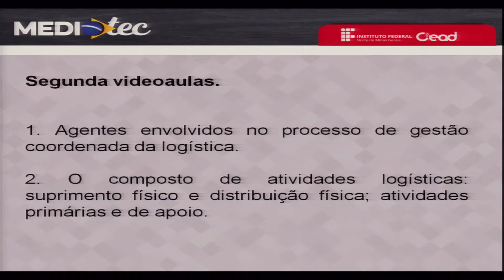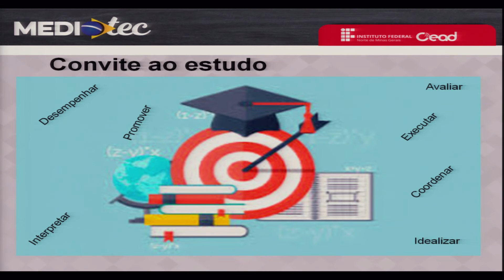AULA 2.1 - LOGÍSTICA APLICADA AO AGRONEGÓCIO - APRESENTAÇÃO DO CONTEÚDO